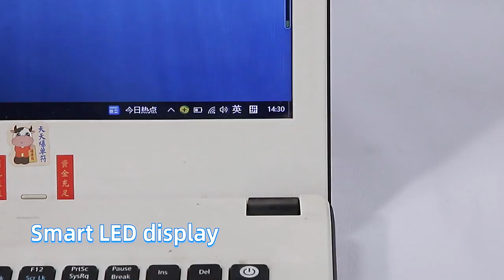100W power banks